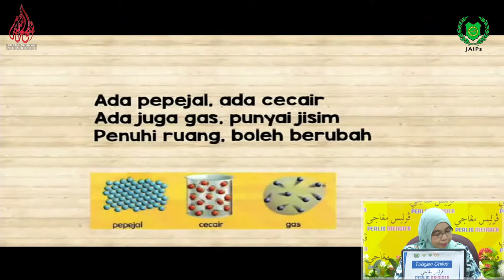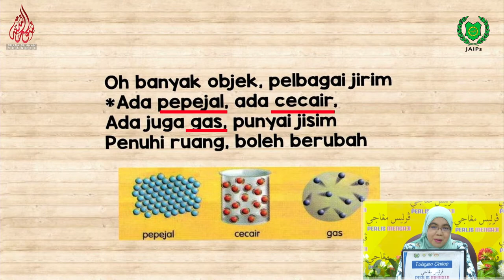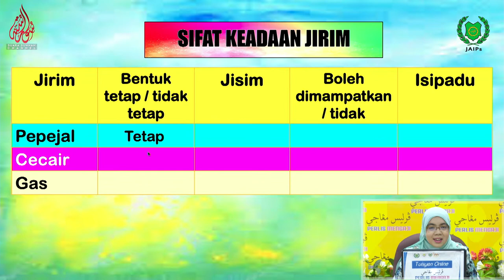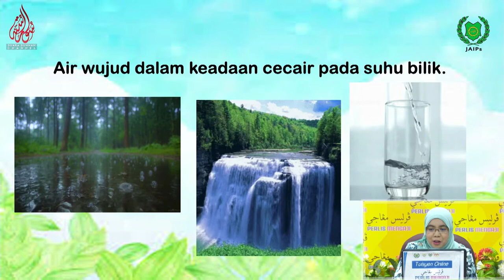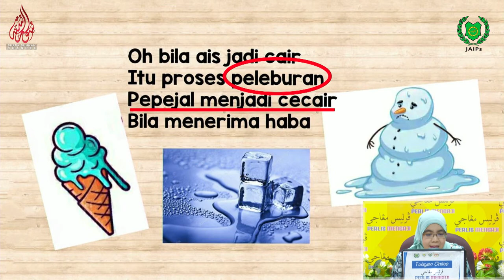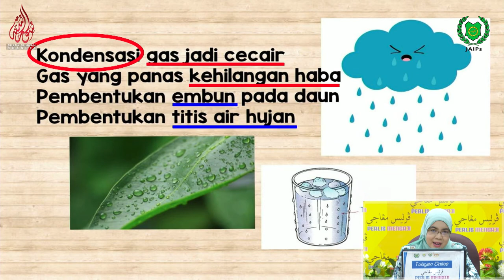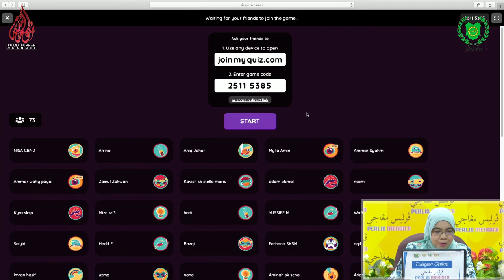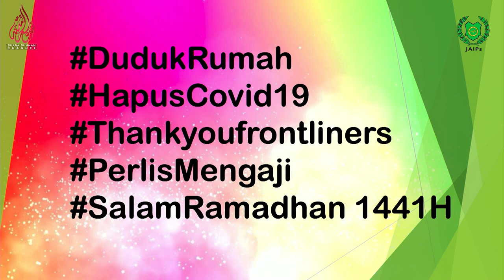TUISYEN ONLINE SAINS SEKOLAH RENDAH Cikgu Sharifah Noraziah 26 April 2020